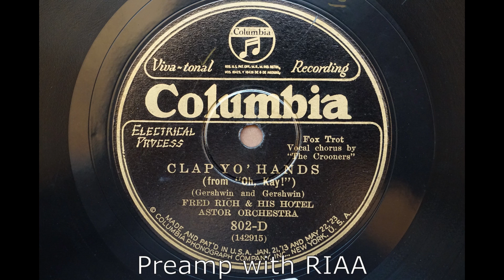Comparison of phono preamp with RIAA and without ("flat" preamp) for playing 78 RPM records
This is a comparison of the use of a standard phono preamp with RIAA equalization (normally used for playing post-war LPs ) and a special phono preamp without this RIAA equalization where the frequency response is untouched ("flat"), no bass boost and high frequency reduction like with RIAA.

The result was really an experience when I first played some records with the flat preamp. Of course the bass I was used to is slightly reduced but the amount of higher frequencies now being audible compensated this. You can hear that clearly in this example especially in the vocal section.

So I can really suggest to invest into a flat phono preamp for every 78 RPM record collector. I used a modified version of the "Muffsy MC Phono Preamp" including the offered power supply (15VAC to +/-15VDC). With slight modifications it fits to the 47kOhm imput impedance for MM cartridges and an adapted gain setting by changing 2 resistors and 2 capacitors; it can be used directly between your turntable output and your Amplifier / Soundcard Line In.